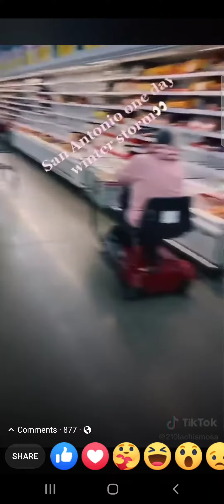couldn't find on YouTube. screen record